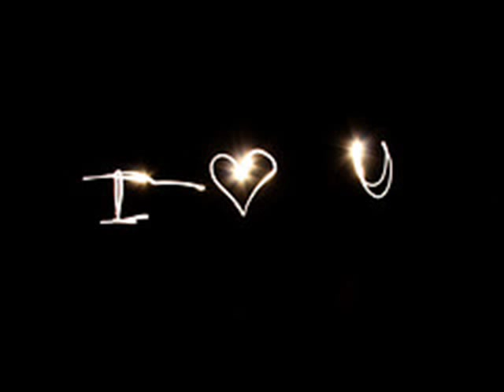ΘΑ ΓΙΝΕΙΣ ΤΑΙΡΙ ΜΟΥ_ Σταύρος Παράβας (1972)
ΣΤΑΥΡΟΣ ΠΑΡΑΒΑΣ, Θα γίνεις ταίρι μου